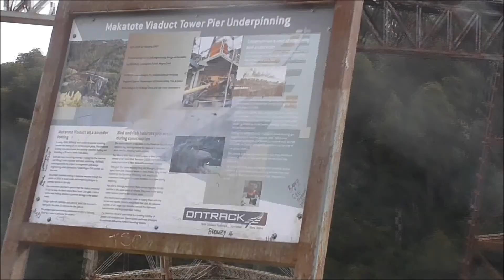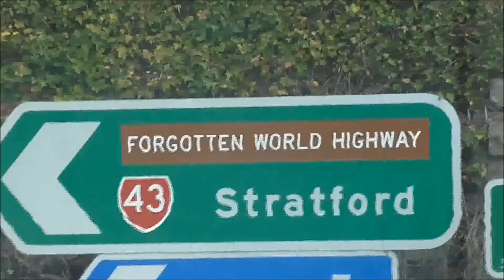ROAD TRIP | Glimpse of New Zealand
Not quite the normal video but thought you guys might like it! We don't travel around very often so this was quite exciting for us :). We freaked out when we (okay, I) got the speeding ticket (still can't beleive that happened) but it worked out okay in the end :).

for providing such awesome free music!